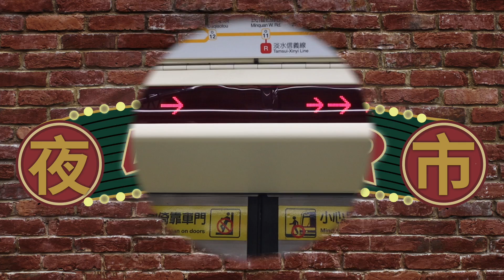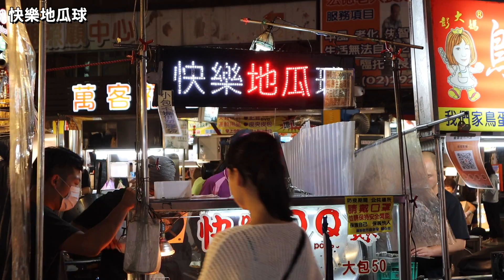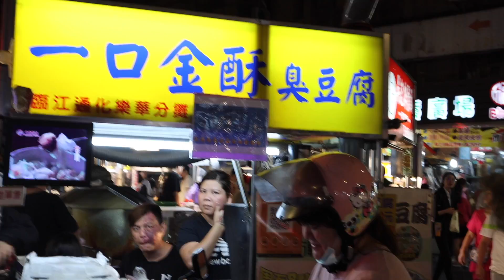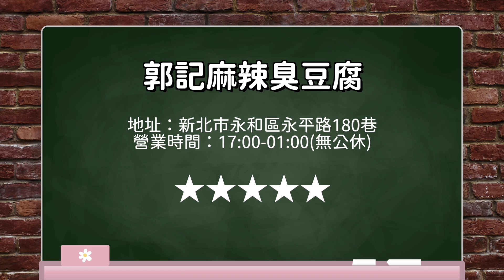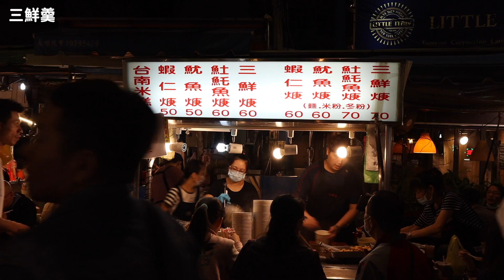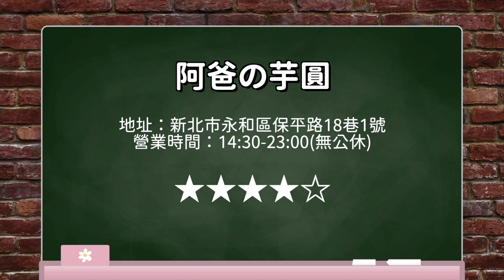夜市VLOG • 樂活的樂華夜市之 排隊美食篇♡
*在外面路邊錄影旁邊的車聲會比較大 請大家見諒:(
有考慮要不要買別在身上的麥克風了

大家期待已久的夜市vlog ep.2來了～～～～～
這次來到了位於頂溪捷運站附近的樂華夜市

雖然跟這個夜市不太熟
但之前來的時候還是有吃過快樂地瓜球&郭記臭豆腐
這次挑選的都是排隊才吃得到的美食
我覺得很適合樂華夜市新手參考：）

如果大家知道樂華夜市什麼比較冷門、好吃的美食
也歡迎留言推薦給我們～～～
(如果搜集的夠多感覺可以拍第二集)
也非常歡迎大家在限時動態標記我們 跟我們分享你的心得xdddd

✿徵求「中/英文」字幕小幫手
(字幕審核後會寄出小禮物謝謝大家的幫忙!)

✿info.
顏記深海旗魚串
每週三公休
新北市永和區永和路一段129號
一支NT$20，6支NT$95，8支NT$120

快樂地瓜球
新北市永和區永平路79號
小包NT$30，大包NT$50

日本剪刀手雞蛋糕
新北市永和區永平路159號
小份4個NT$30

泰桑哩
新北市永和區永平路181號
一杯NT$60

郭記麻辣臭豆腐
新北市永和區永平路180巷
油飯小NT$35 大NT$45
臭豆腐+鴨血NT$75

官記純檸檬泰式涼拌青木瓜
新北市永和區永平路180巷1號
一份NT$75

三鮮羹
新北市永和區永平路146號
三鮮羹NT$60 加麵NT$10

紅藜甜甜圈
地址&營業時間不可考

阿爸的芋圓
新北市永和區保平路18巷1號
招牌芋見泥蔗片冰 NT$135